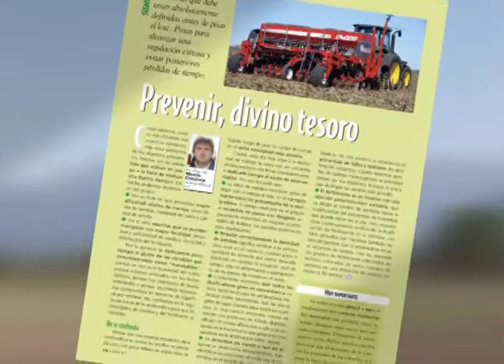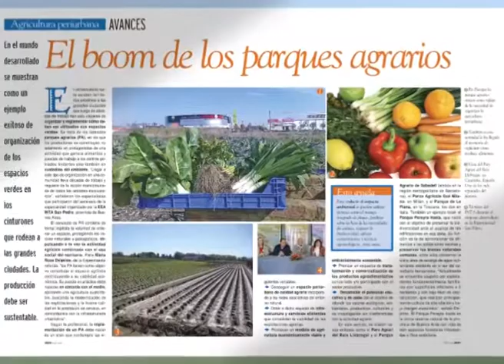Revista Chacra Noviembre 2012